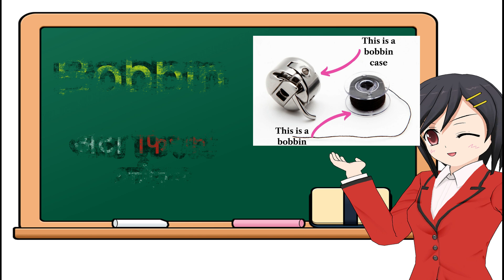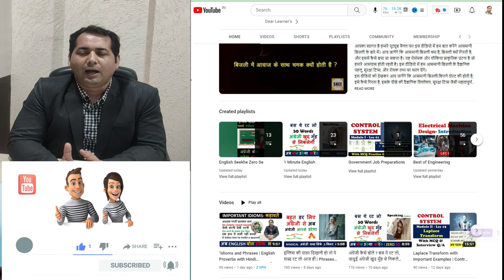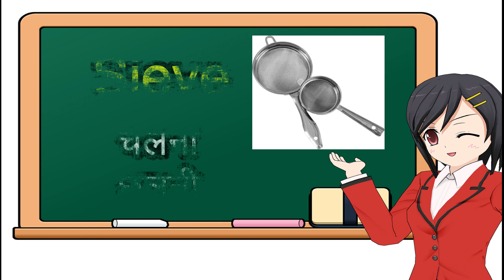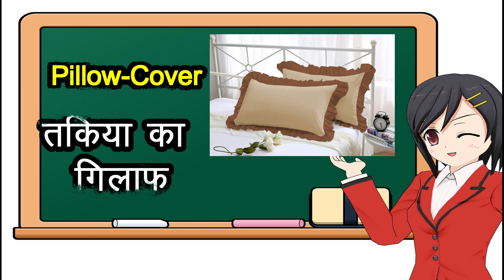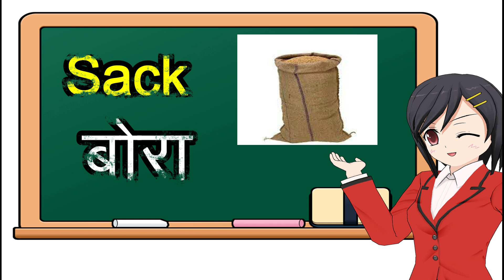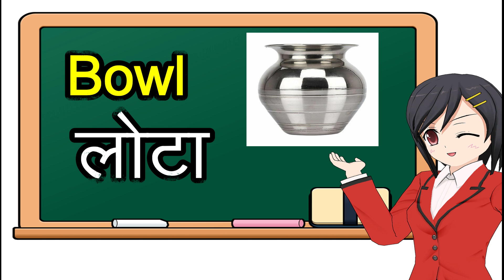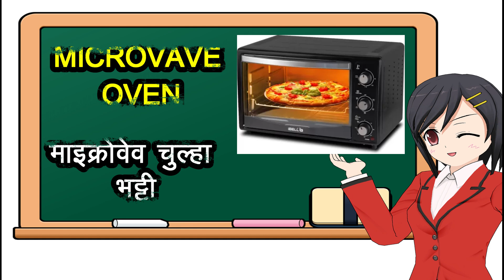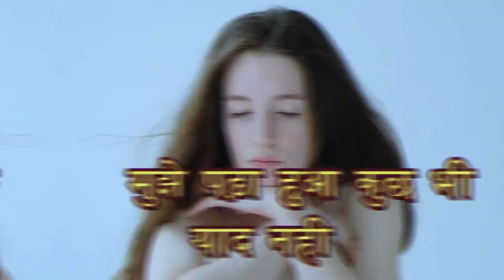अभी सीखे घर के 100 सामान के नाम अंग्रेजी में, Households items with picture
Dear Friends/students,
Your English video on YouTube titled "बस ये 100 PHRASES रट लो और फटाफट अंग्रेजी बोलो| ENGLISH SPEAKING english phrases is a helpful guide for viewers who want to improve their spoken English skills. The video is in Hindi and focuses on teaching viewers how to speak English by memorizing key phrases and practicing their pronunciation.

In the video, you begin by introducing yourself and your experience with learning English. You then go on to explain the importance of memorizing key phrases in spoken English, as well as the benefits of building confidence while speaking.

You break down the basics of English pronunciation, including the different vowel and consonant sounds. You then provide viewers with a list of common English phrases and show them how to practice pronouncing these phrases correctly.

Throughout the video, you offer practical tips and advice on how to improve spoken English, such as practicing with a partner, listening to English music and movies, and reading English books. You also emphasize the importance of repetition and consistency in mastering spoken English.
Overall, your video is a valuable resource for viewers who want to improve their spoken English skills. Your approach is practical and easy to follow, and your tips and advice are useful for learners of all levels.

Team
Sai Academy of Electrical Engineering
how to study
motivational story